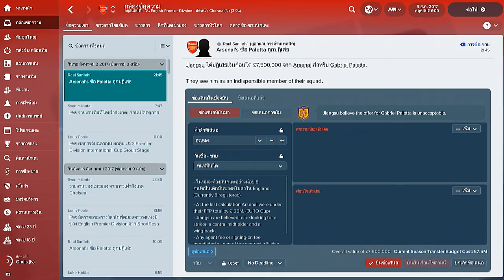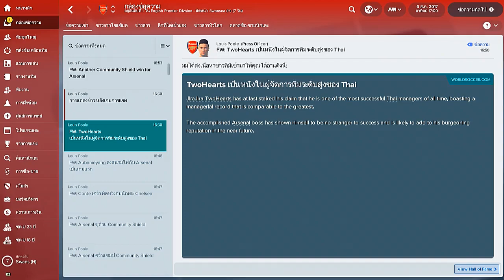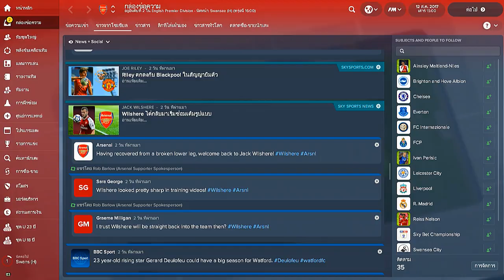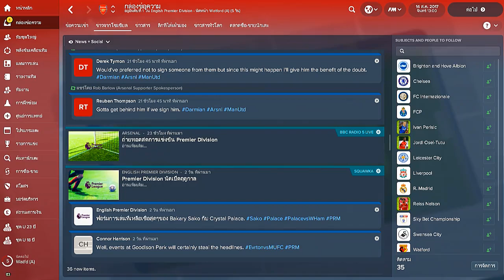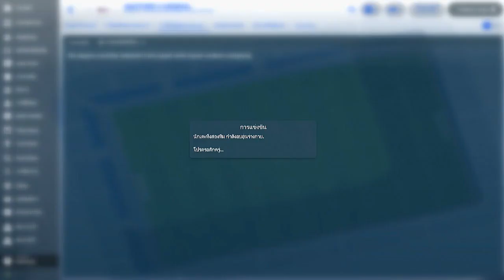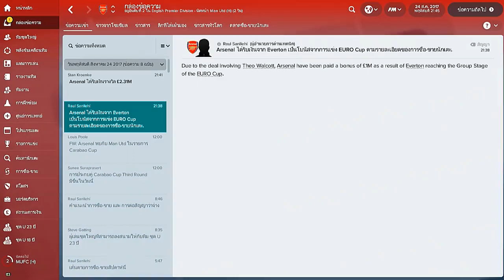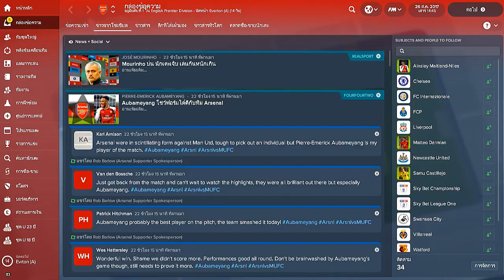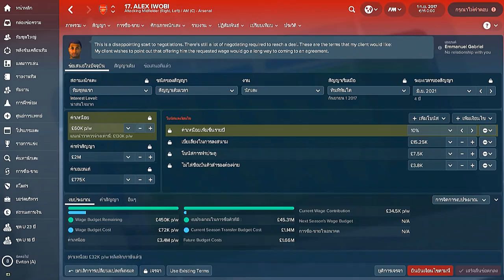Football Manager 2018 | The Gunners | Season 1 | Part 2 | August